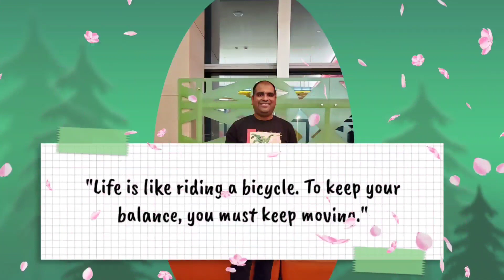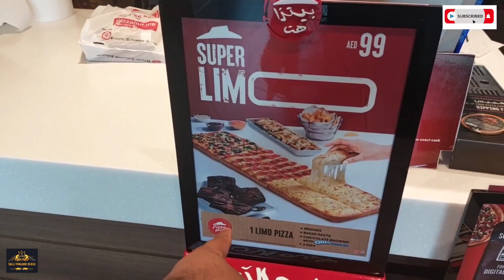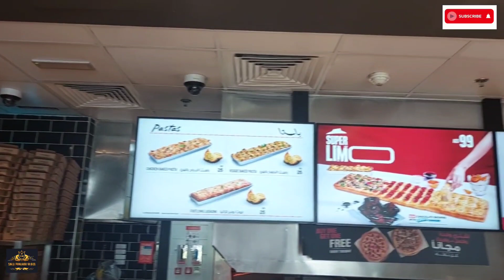live pizza making in dubai || limo Pizza hut|| best pizza in dubai || urdu/punjabi|| spvlogs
Please
 Original Perfume/ Original Watches Bussines details
Order Online Free delivery All Over Pakistan